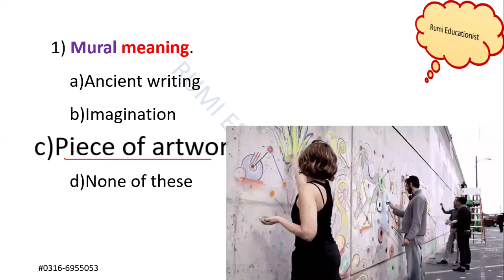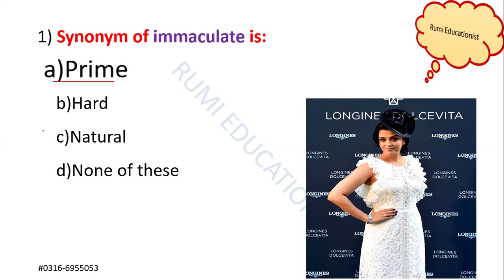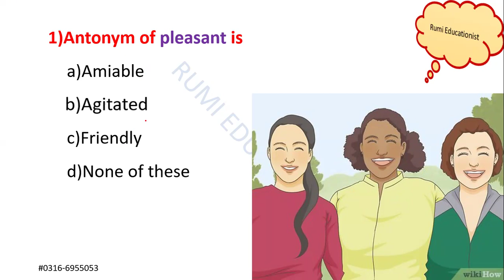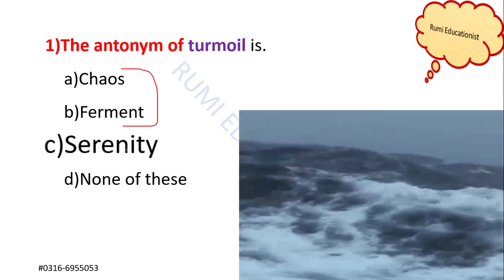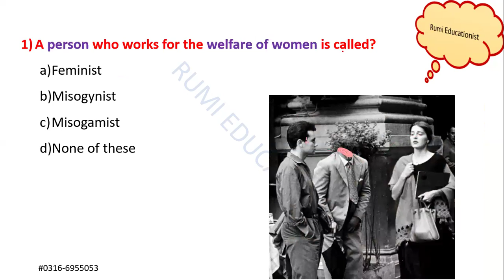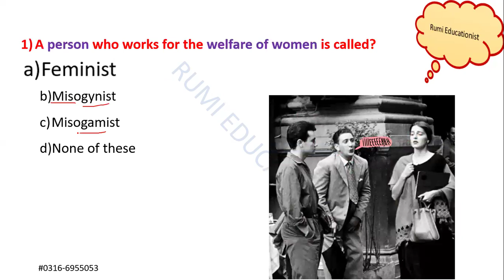Assistant Director Processing (1/2)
Mural meaning.  Piece of artwork
 Synonym of immaculate is:   Prime
Antonym of pleasant is    Agitated
The antonym of turmoil is.  Serenity
To end in smoke   To ruin oneself
Keep a straight face   Remain serious
A person who works for the welfare of women is called?
Ans. Feminist
Misogynist = one who hates woman
Misogamist = person who hates marriage